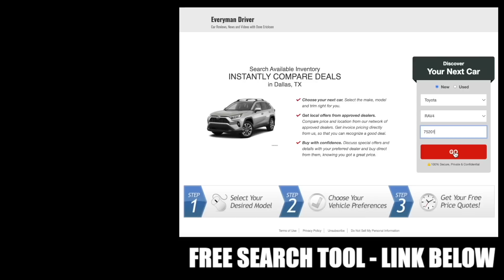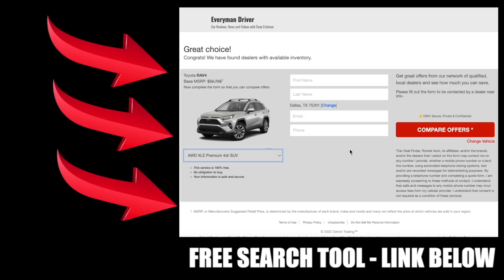Top 10 Unreliable SUVs You Should AVOID in 2023